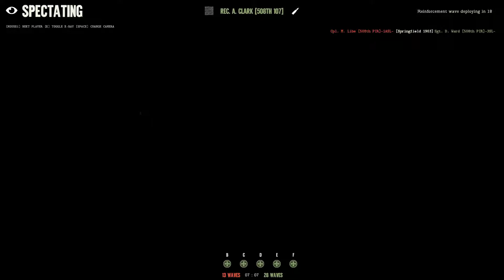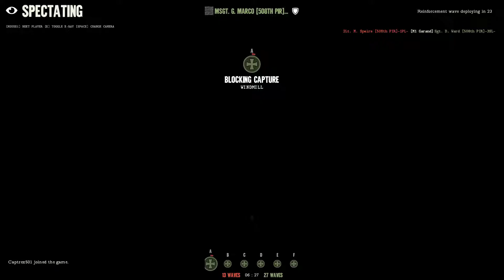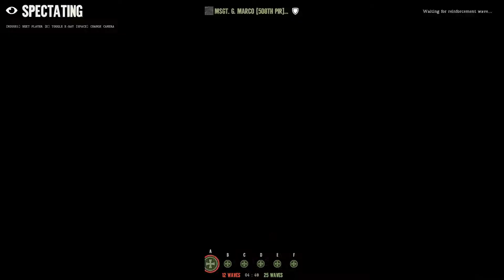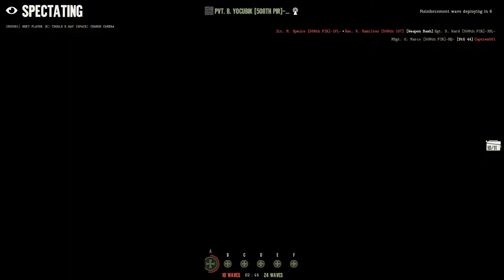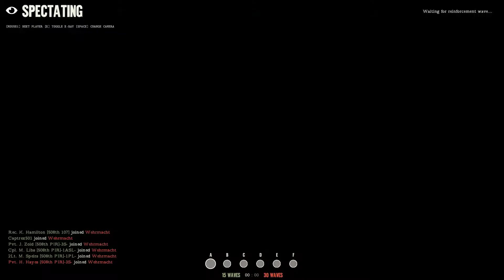Operation: Market Garden. [508th PIR] Events (The unused round)